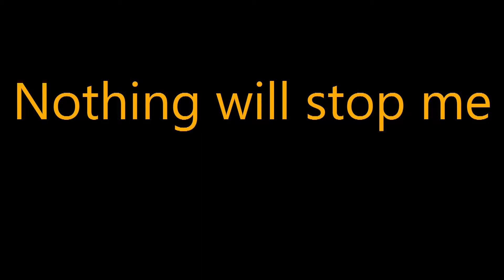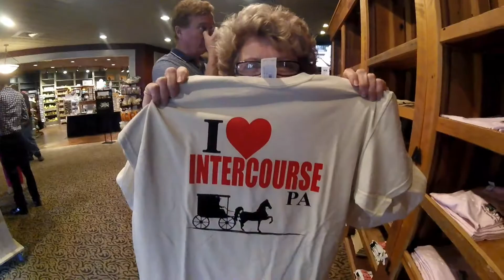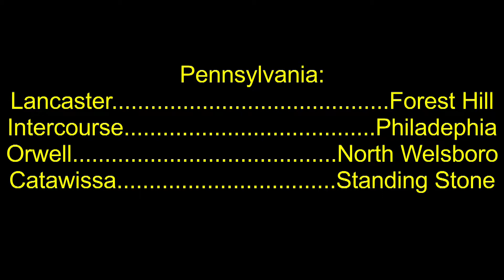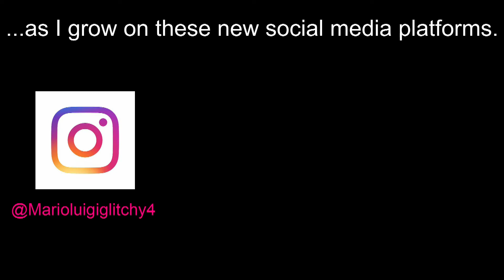wonderfulweekend Montage No. 7 (Y2, S3)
This season was really hard to make out due to loosing a camera (or so I thought).  It still turned out to be a great season.  Hope to make more of these, but for now, I need to take a break from these as each one can take me a few days to make.

Live life!!!

Editors note:  This particular one was made nearly a year ago.  Time for a new one?